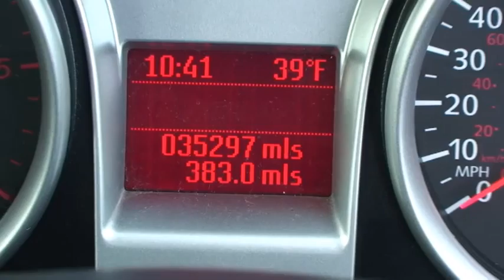OJP Ford Focus